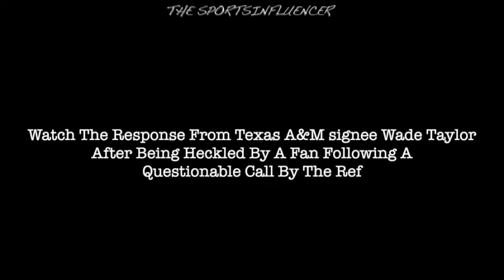Texas A&M signee Wade Taylor IV Silences Heckler Fan With Priceless Response!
Watch and Listen as a fan heckled the top PG in Texas after a controversial call by the officials.